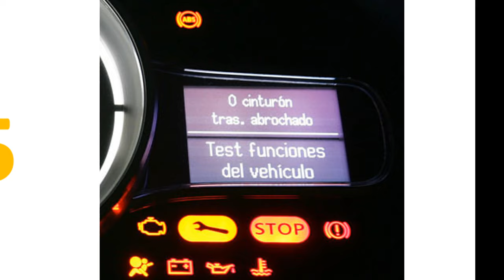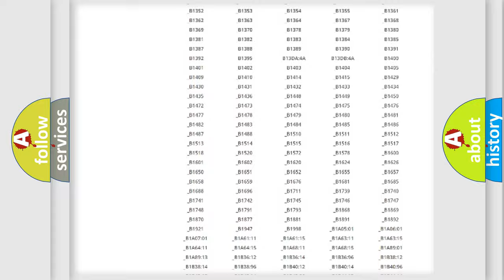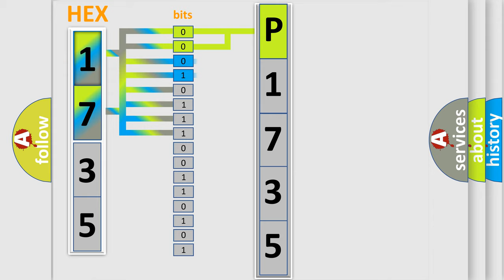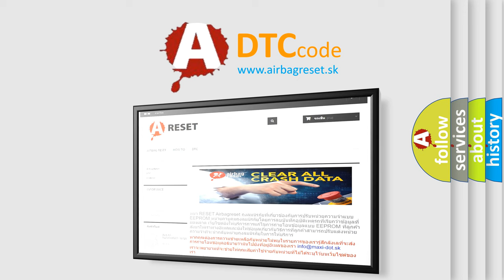DTC KIA P1735 Short Explanation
Contents:
0:21 Basic DTC analysis according to OBD2 protocol standard.
1:48 Insight into programming
2:58 A diagnostically understandable description of the Diagnostic Trouble Code
3:05 Basic error definition

Make:
Kia
Code:
P1735
Definition:
Lost Communication with Tire Pressure Monitor Module
Description:
There is no communication from the tire pressure warning ECU.
Cause:
 Power source circuit of tire pressure warning ECU Tire pressure warning ECU Tire pressure warning ECU branch wire or connector